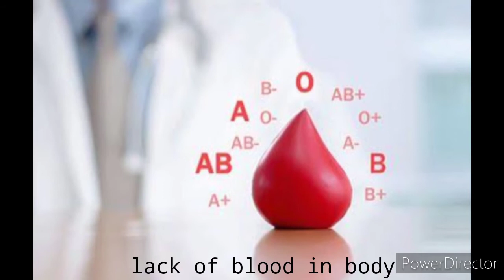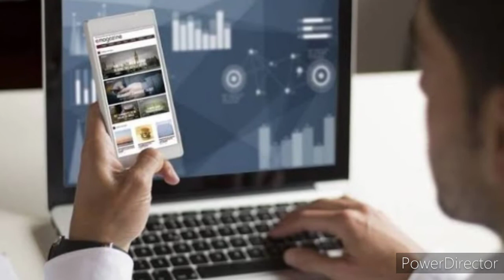Reason and causes behind under eye dark circles / cure under eyes darkness easily.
Hello friends welcome back to channel

this video help u to get rid of the under eyes darkness
in this video I  gone share u the reason of under eyes darkness
and also the solution